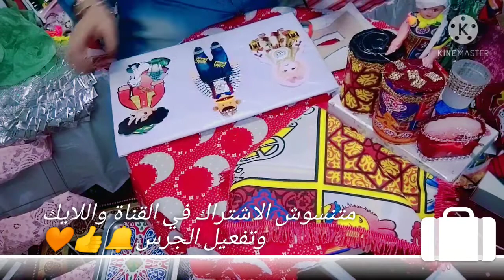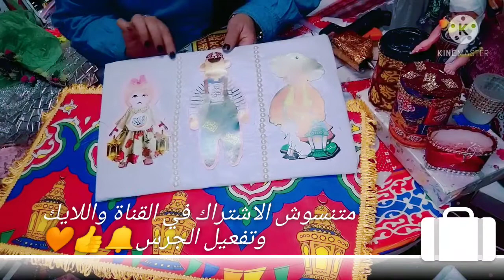افكار واشغال يدوية وابتكارات جميلة 😍 ومخدات رمضان😍 وبراويز رمضانية 😍 اتمني يعجبكم وتجربوها 😍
بأيدي منال حكيم 🧡
اشغال يدوية وابتكارات منزلية جميلة 😍